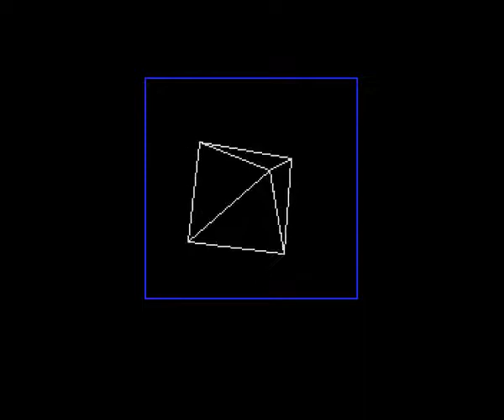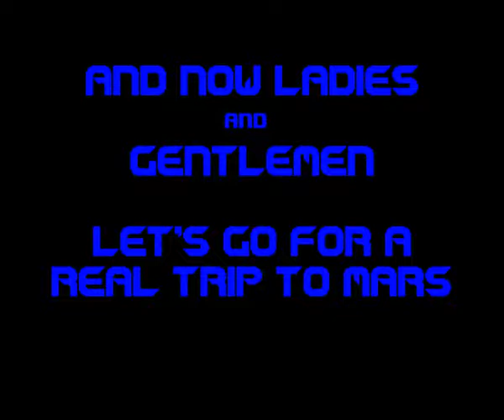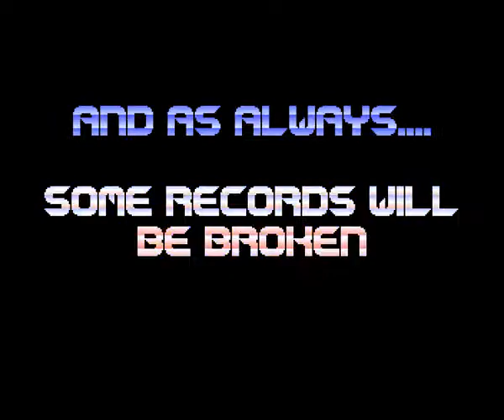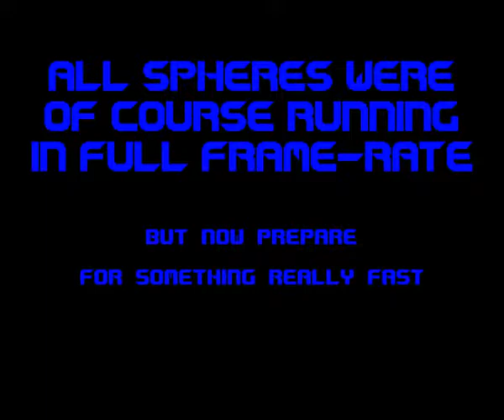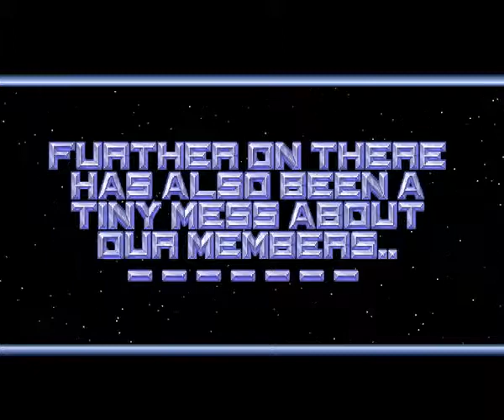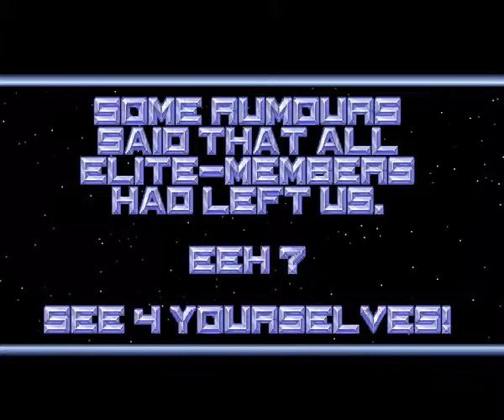Phenomena - Enigma (1991) (Amiga)